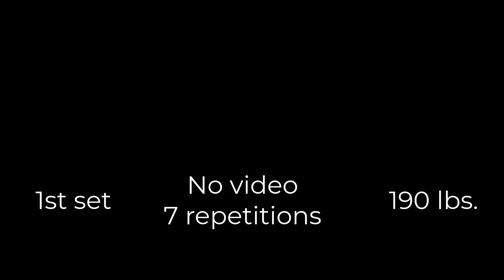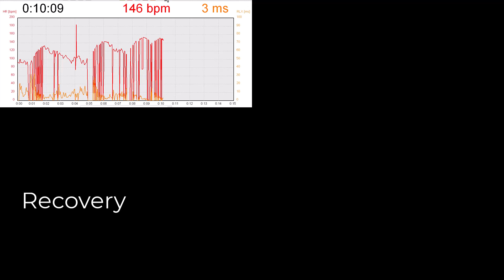230830 Dr Kwon Deadlift Heavy-to-light (Descending Half Pyramid (Triangle) system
Dr. Kwon (53 yrs.)
160 lbs.
190 lbs., 167.5 lbs., 145 lbs., and 145 lbs.
with 3-min, 1.5-min, and 30-sec rest periods between sets
7, 10, 10, and 6 repetitions